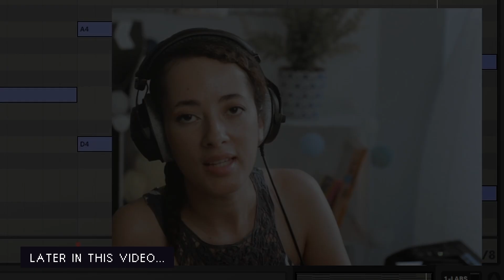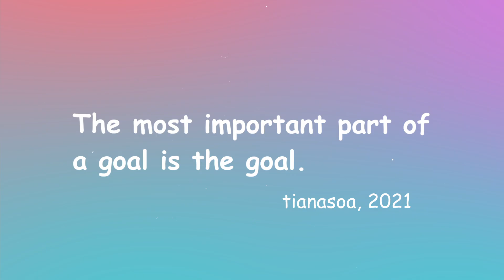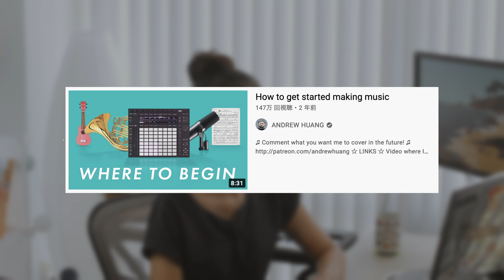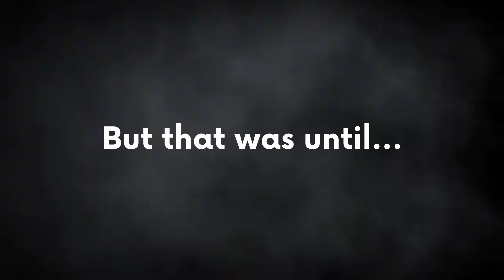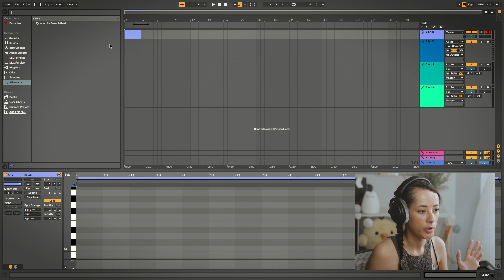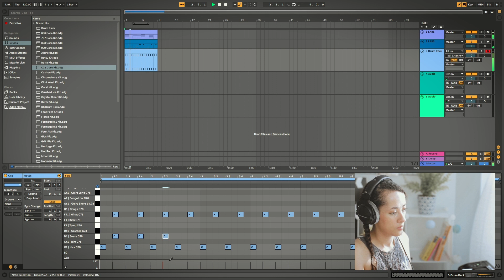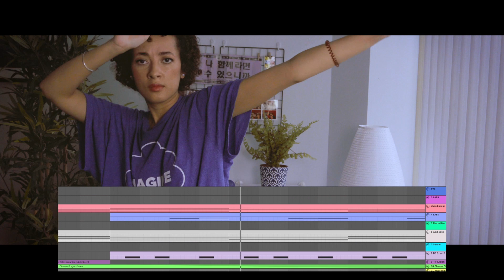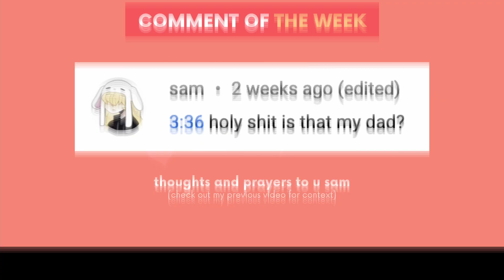Sad Creative Learns How To Make Music To Feel Something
Learning how to make music from scratch has been on my bucket list for quite a while. I never got to do it because I'm a busy person with 2 million more items on that list. But today is the day. I finally did it. I tried to produce a song. Did I end up producing a song? Yes. Did it sound like what I expected it to sound like? No.

I would say that if I had to do it again, there are certain things I would do differently. One of those things would be to take inspiration from songs I already know and love and try to understand why I love these songs and apply that to what I'm making. That sounds like common sense but trust me there is no such thing in this office.

Timestamps:
0:00 Preview
0:13 The background story
1:34 The plan
2:19 Learning the theory
9:50 Making music
12:21 The aftermath
13:13 The final song
14:44 My rating
16:02 Comment of the week